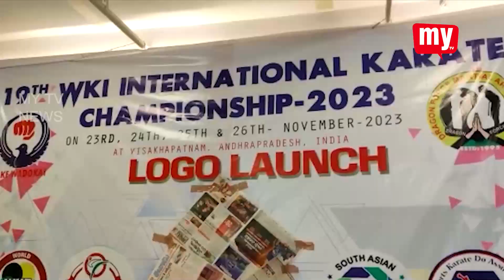కొడాకే 19వ అంతర్జాతీయ కరాటే ఛాంపియన్షిప్ కు విశాఖ వేదిక కానుంది.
కొడాకే 19వ అంతర్జాతీయ కరాటే ఛాంపియన్షిప్ కు విశాఖ వేదిక కానుంది. ఈ ఏడాది నవంబర్ 23వ తేదీ నుండి 24వ తేదీ వరకు విశాఖ వేదికగా 15 దేశాల నుండి వచ్చిన కరాటే క్రీడాకారులు తమ ప్రతిభను చాటి చెప్పనున్నారు.ఈ 19వ అంతర్జాతీయ కరాటే పోటీల లోగోను చాంపియన్షిప్ కమిటీ అధ్యక్షుడు ఆధ్వర్యంలో బిర్లా జంక్షన్ వద్ద గల బొత్స కన్వెన్షన్ హాల్లో ఆవిష్కరించారు.ఈ కార్యక్రమానికి 19వ ఇంటర్నేషనల్ కరాటే ఛాంపియన్షిప్ కమిటీ గౌరవాధ్యక్షులు, రాజ్యసభ సభ్యులు జివిఎల్ నరసింహులు, కమిటీ చైర్మన్ సుమన్ తల్వార్ చేతుల మీదగా ఆవిష్కరణ కార్యక్రమం జరిగింది. ఈ కార్యక్రమంలో జనసేన నాయకుడు డాక్టర్ రఘు,బిజెపి నేత శెట్టి నర్సింగరావు, కమిటీ కార్యదర్శి రాము,బొత్స సురేష్ తదితరులు పాల్గొని బ్రోచర్ను ఆవిష్కరించారు.